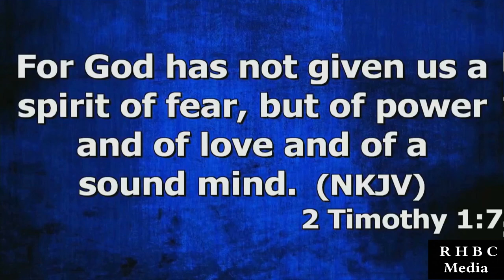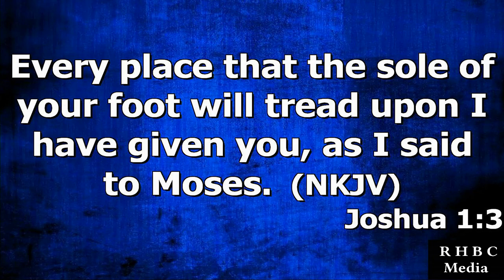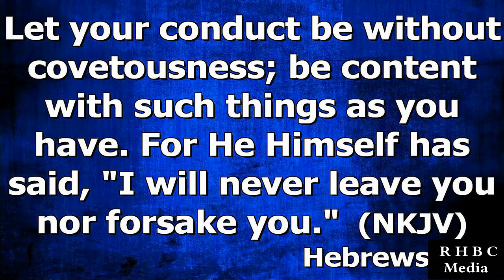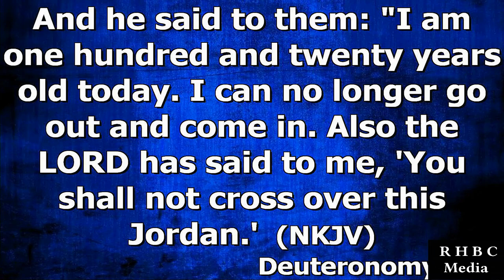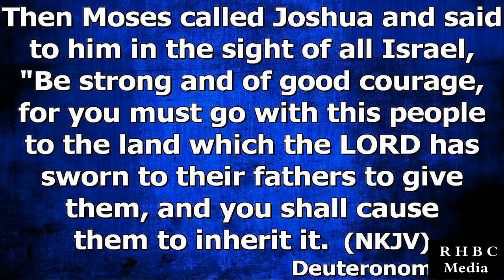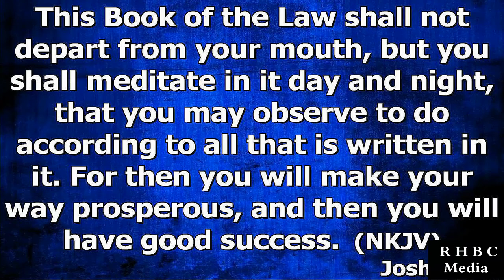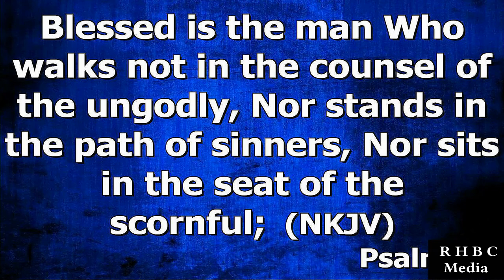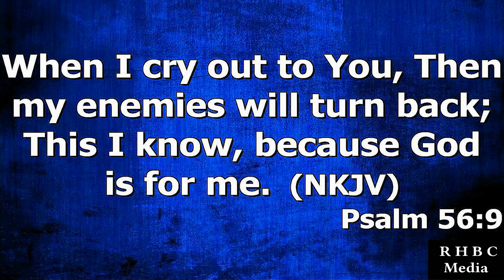"No Fear" by Pastor Michael Franklin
Pastor Michael Franklin's message "No Fear" was recorded Wednesday evening December 1, 2021 at Rye Hill Baptist Church - Fort Smith, Ar. Enjoy the message and may God Bless.

Joshua 1:1-09